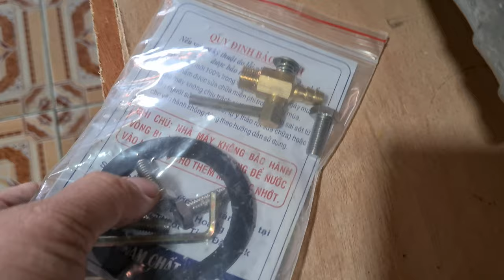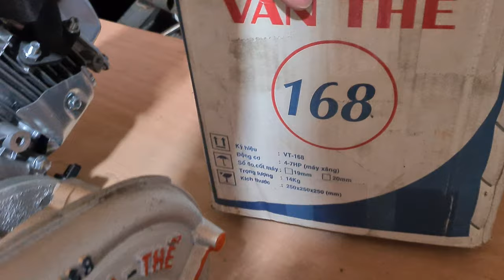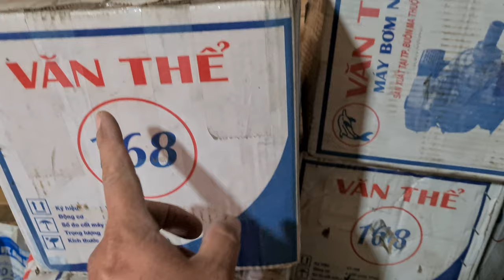máy bơm nước Văn Thể 168 gắn máy xăng 5.5HP_6.5HP_7.5HP các loại 0886356707